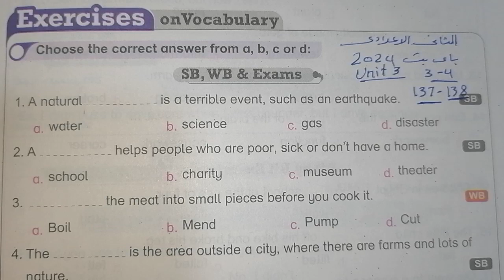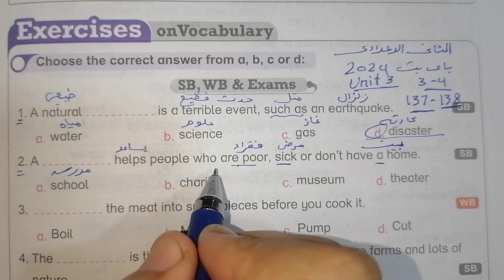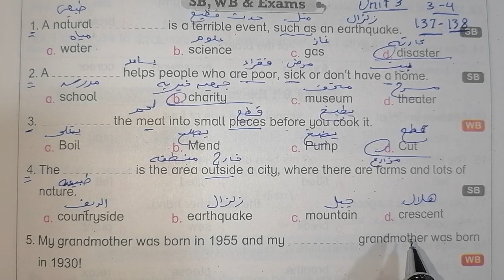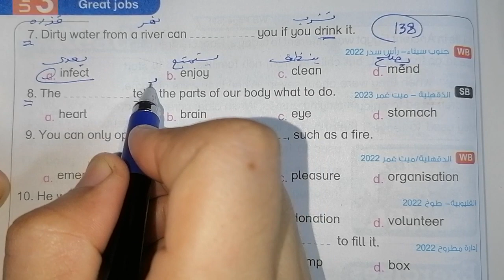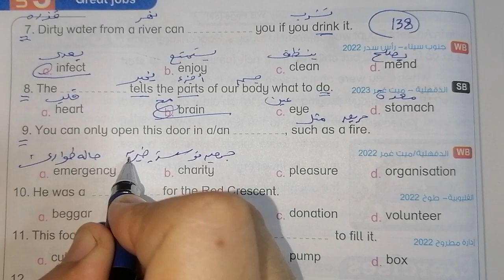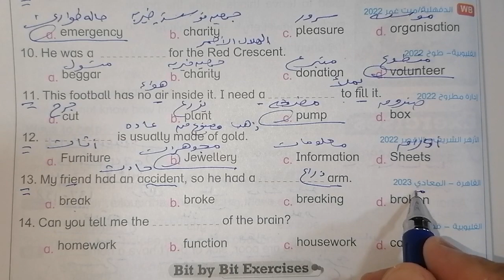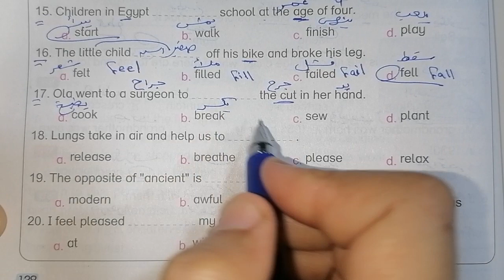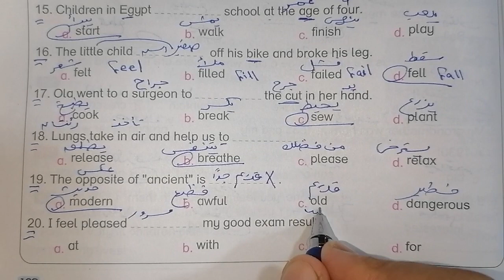حل صفحة 137 ،138 من كتاب باي بت 2024 انجليزي الصف الثاني الإعدادي الوحده الثالثه الدرسين 3 ،4♥️♥️♥️